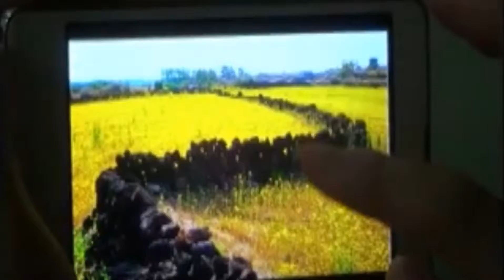Photos Everyday In Jeju Stone ㅣ 제7회 제주10대문화 UCC공모전 18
제주 삼다 중에는 돌이 들어갈 정도로 제주에는 돌이 정말 많다. 돌이 많아서 제주에는 타지에 비해 돌 문화가 많이 발전 해 있다. 그래서 우리 팀은 주제로 가장 흔하면서도 아름다운 모습을 담고 있는 제주 돌 문화를 선택하였다. 돌담, 돌하르방, 불턱 등 제주의 돌 문화와 제주의 아름다운 환경을 조화 하여, 대중들이 많이 아는 아이폰 광고로 패러디 하였다. 중간 중간에 돌뿐만이 아니라 제주의 해녀와 제주 초가도 넣어 돌뿐만이 아니라 제주의 다른 모습도 보여주었다. 30초란 짧은 시간 안에 표현하기란 쉽지 않았지만  사람들에게 제주 돌들과 제주의 자연환경을 알려 주기 위하여 직접 돌아다니며 제주의 돌들을 찍었다. 어떠한 특별한 메시지나 의도를 담은 것이 아닌 제주의 돌들의 모습을 감성을 담아 영상으로 만들었다.

원작 : 아이폰 광고